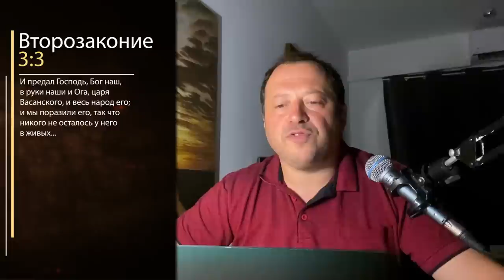«Тикун Олам» Урок-12 "Исцеление творения в Народе"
Второй шаг восстановления мира  -  исцеление через Его народ.
Поговорим о Торе.

Для пожертвований с использованием международных банковских систем, пожалуйста, перейдите по ссылке:
Для шекелевых пожертвований в Израиле, пожалуйста, используйте следующие реквизиты:
871257 חשבון:
קהילת שבי ציון
Или по-русски:
Счёт 871257